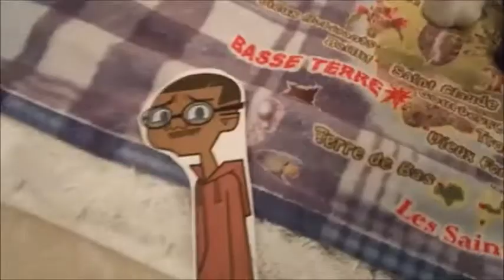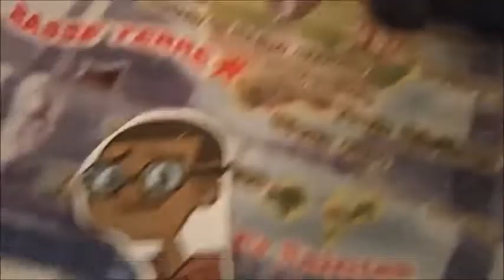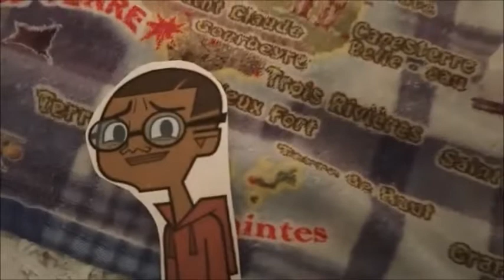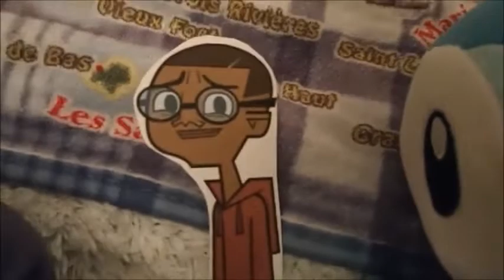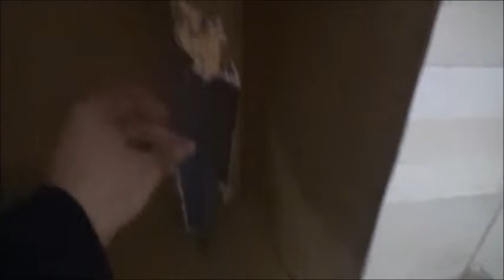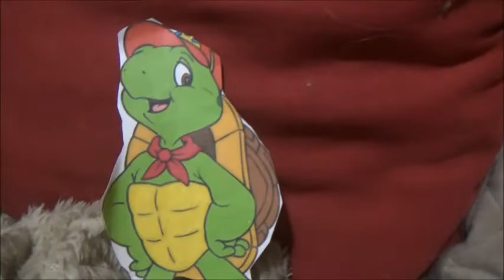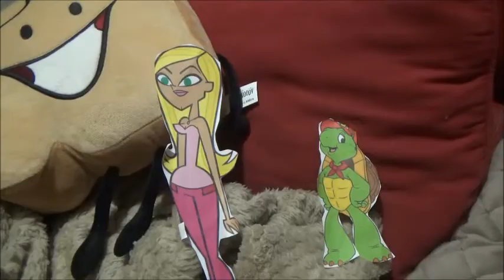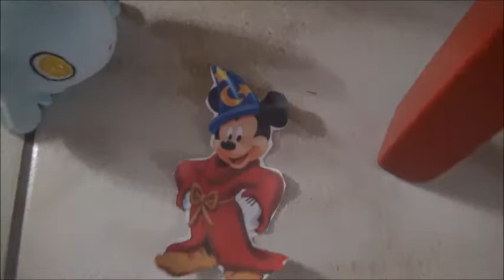Le Studio des Defis Extremes episode 17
Titre de l'épisode 17 : Histoire de Banque !